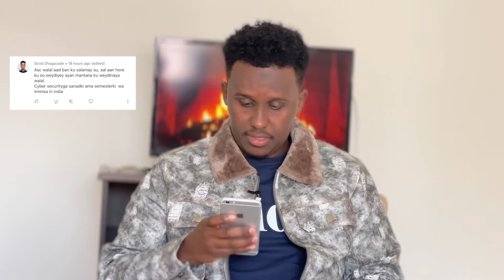Suaalo & Jawaabo [Q&A] - Waxbarashada India | Gamadid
muqaalkan suaalo iyo jawabo kusabsan waxbarashada iyo nolosha india. dad badan aya suaalo isoweydiyay waxan filaya inaan kasojawaby sualihini inti aan kagaary inta kalena muqaal kle ayan kasamen dona insha alh.

Sodaawo muqaladan;

wixi suaal oo jeclan lehed ina iweydiso commentiga igureeb ama instagaram(@gamadid_).